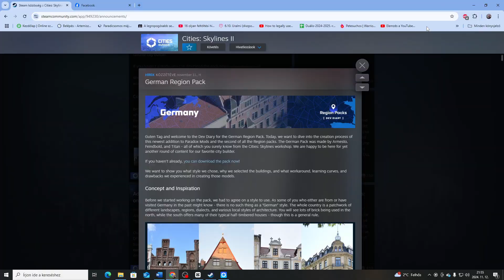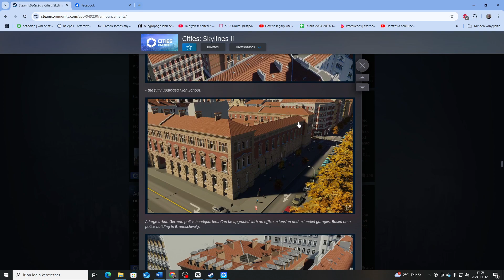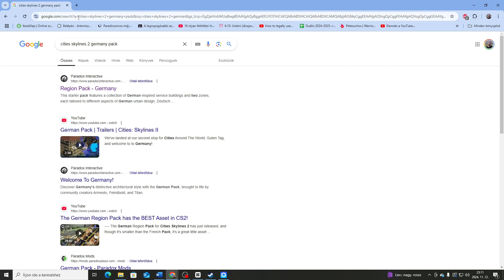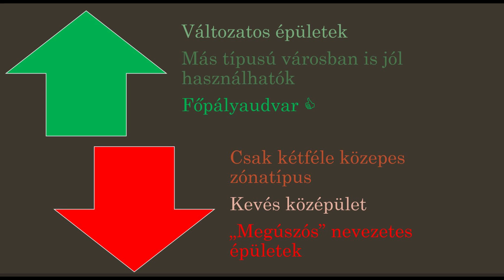Hallo, Germany! - Megérkezett a német épületcsomag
Ebben a tartalomban a Cities: Skylines 2. Region Pack legújabb tagjait, a német épületeket fogom bemutatni. A videó során arra törekszem, hogy  egy általános képet adjak róla, hogy mire is számíthattok, ha letöltitek az ingyenes német épületcsomagot.

Csatornám gazdasági és stratégiai játékokat mutat be közérthető és szórakoztató módon, sztorikkal, háttér történetekkel, valamint a játékkal kapcsolatos tippekkel, trükkökkel.